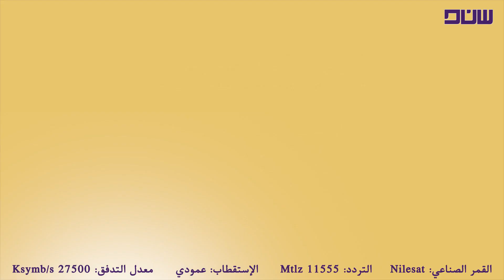الحي يحييك - أحــمد الســيابي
برنامج حواري يستضف فيه المقدم سليمان الرواحي في كل حلقة ضيف يبث الحياة والامل من خلال انجازاتة ومبادراته الاجتماعية ، وكما يهدف البرنامج الى ابراز المبدعين العمانيين في جميع المجالات